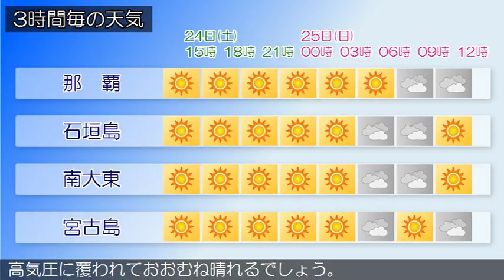2018/03/24 沖縄地方の天気予報 昼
沖縄本島地方では、２６日にかけて空気が乾燥する見込みです。火の元、火の取り扱いに注意してください。沖縄地方は、高気圧に覆われておおむね晴れています。２４日の沖縄地方は、高気圧に覆われておおむね晴れるでしょう。